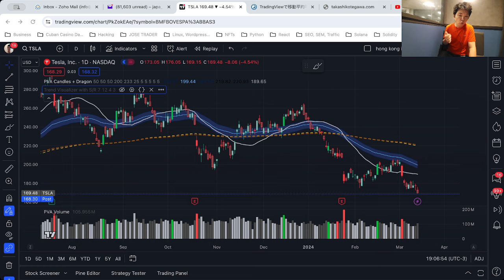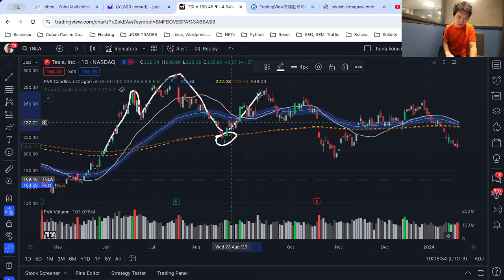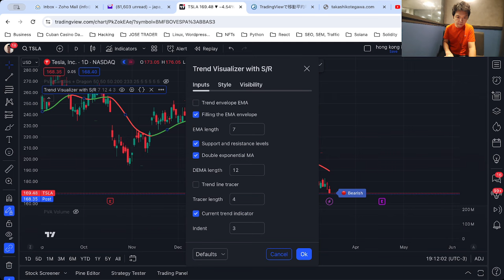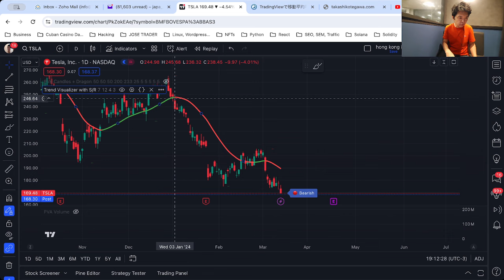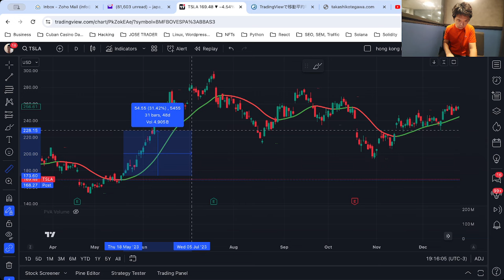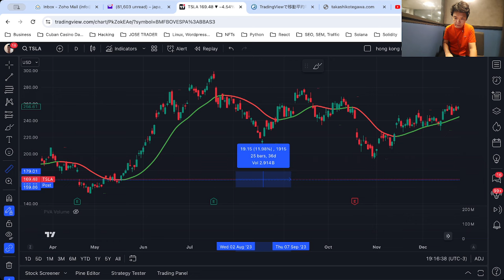COMO GANHEI 77k USD OPERANDO COM AÇÕES DA TESLA NO MERCADO AMERICANO - JAPA RICO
Melhor corretora de cripto. 🔶 Bybit ($610 GRÁTIS)